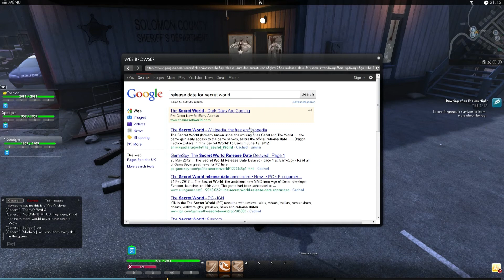Matt and Chris Let's Play: The Secret World Beta - Part 3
Welcome to a very special video.  Join me and Chris as we assume the roles of our alter-egos in the modern horror setting of the secret world.

Fresh out of New York (and fresh out of bed) two long-time friends awake to find that they have gained mystical powers.  Not only that, but their new abilities seem to have gained the attention of a fast-talking, slang-slinging talent scout who claims to work for an unknown "Client" who is profoundly interested in individuals with these special skills.

What eldritch horrors await the pair on their journey?  Watch now and witness the early adventures of Sidney "Spadger" Hawkins and Yoda "Toshioa" Smith as they leave their apartments changed and venture out into The Secret World.